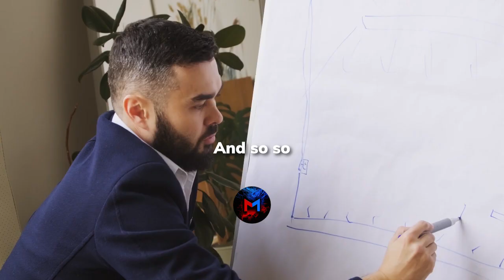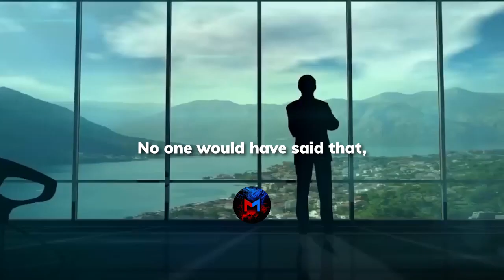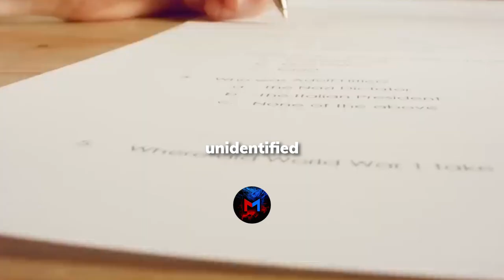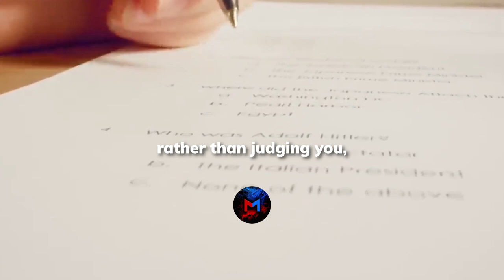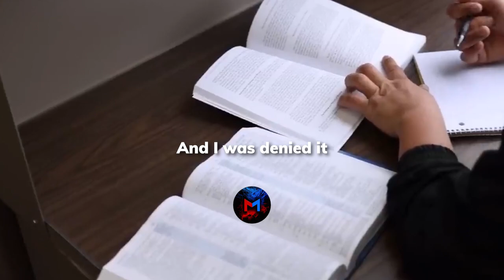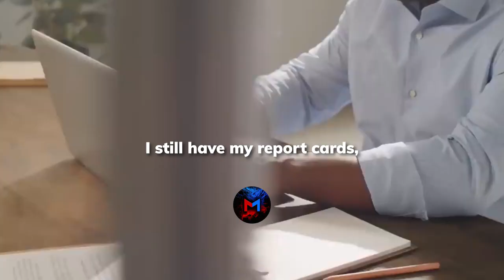The Education System in Crisis: A Critical Discussion with Neil DeGrasse Tyson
Join renowned astrophysicist and science communicator, Neil deGrasse Tyson, as he delves into the critical issues facing our education system today.
From the lack of critical thinking skills to the rigid curriculum, Neil offers a fresh perspective on what's holding our schools back and what can be done to improve the future of education. This eye-opening conversation is a must-see for anyone who cares about the future of our society.